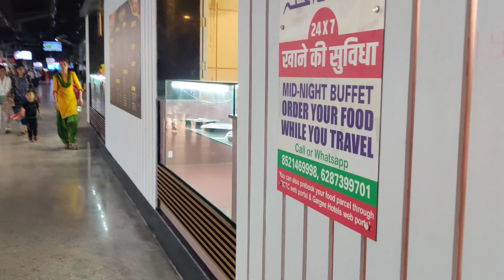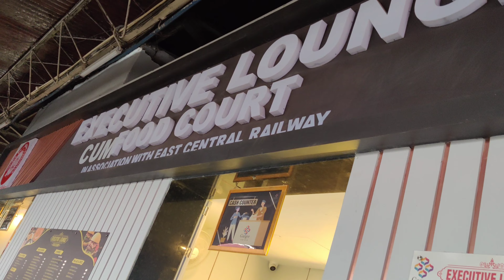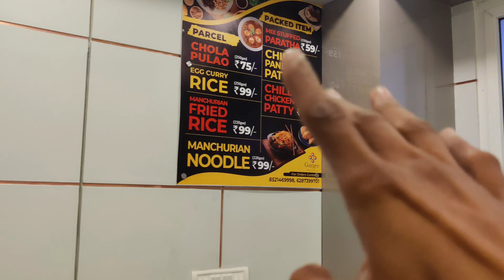patna junction में पहली बार platforms no.1 luxury room cafe खुला 1 hour का luxury room 35 rupee मे